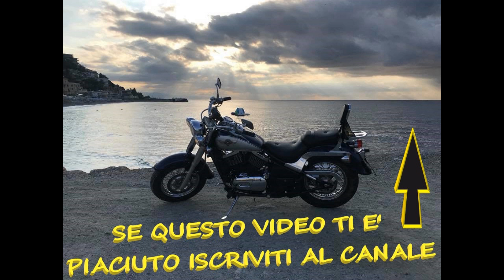EICMA 2019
Venerdì pomeriggio all'EICMA con l'amico Jamba, che ringrazio per le foto, io ero concentrato su altro... la giornata è culminata con l'incontro e la conoscenza di una persona veramente speciale, Gionata Nencini.